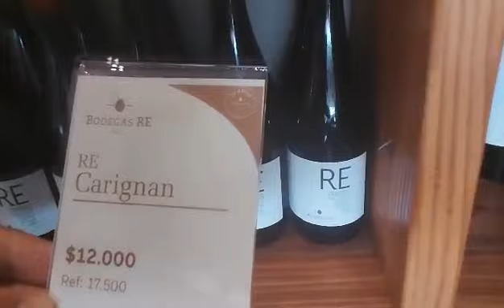Bodegas RE ! Ruta del vino Casablanca ,Chile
Mundo del vino ,Napa valley TV en Bodegas RE ,casablanca ,chile